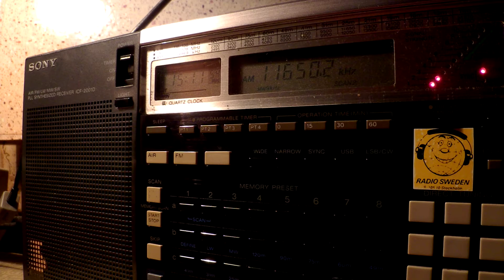17 11 2014 FEBC Manila, Radio Teos in Russian to CeAs 1510 on 11650 Bocaue